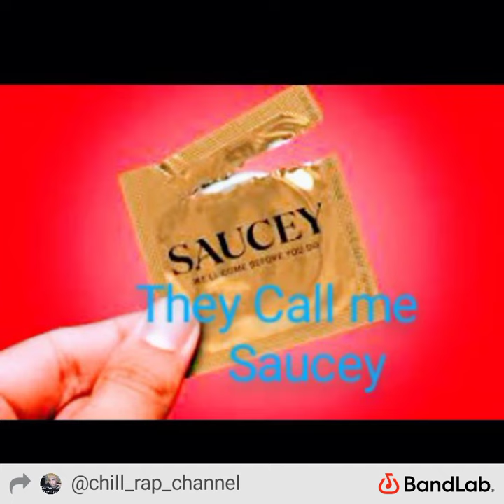Handsomest #1 - Tori (Freestyle)🇯🇵🇺🇸🇮🇹Best Song